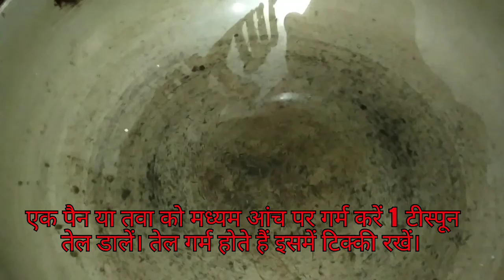Ragda Patties/रगड़ा पेटिस/मटर- टिक्की चाट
भारतीय चाट रेसिपी मुंह में पानी ला देती है।चटपटी टिक्की चाट को सोचकर भी मुंह में पानी आ जाता है। अगर हम रगड़ा पेटिस चाट  घर पर ही बना ले तो मजा आ जाए। रगड़ा पेटिस एक बहुत ही लोकप्रिय महाराष्ट्रीयन स्ट्रीट फूड है। मुंबई के हर कोने में आपको रगड़ा पेटिस के स्टॉल मिल जाएंगे।आप इसे आसानी से घर पर बना सकते हैं। इसे बनाना बहुत आसान है। इसमें तीखा, हल्का मीठा और खट्टा स्वाद का मेल है आपको यह सब स्वाद एक साथ चखने को मिलेंगे ।यह स्वाद के अलावा मुंह में अलग अलग अनुभव जैसे की कुरकुरी सेव, ताजा प्याज,ताजगी देने वाली दही, मुंह में पिघल जाए ऐसी नरम टिक्की सभी को एक साथ मिलाओ तो मानो जन्नत है।
तो इंतजार किस बात का, बस इस विधि को देखकर घर पर बनाइए और खाइए रगड़ा पेटिस चाट।